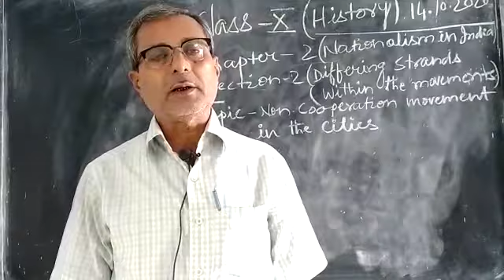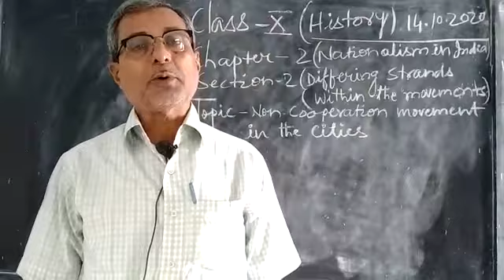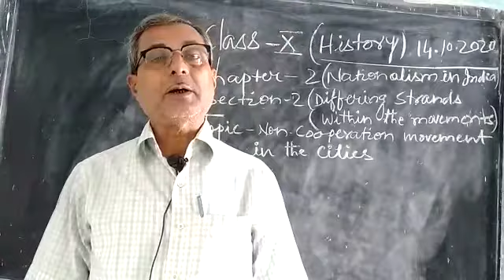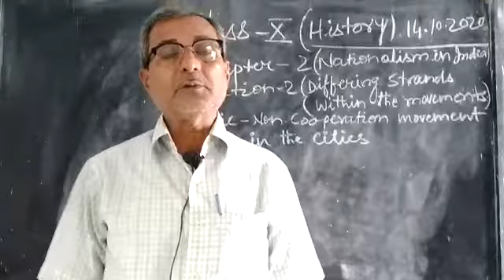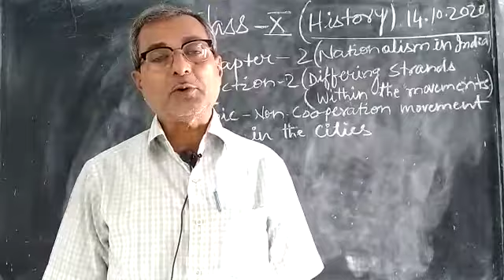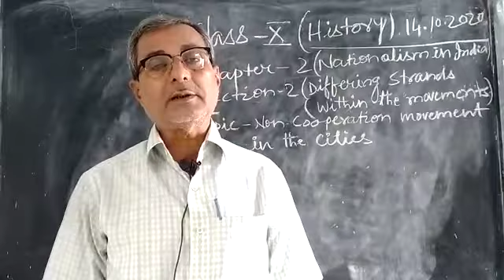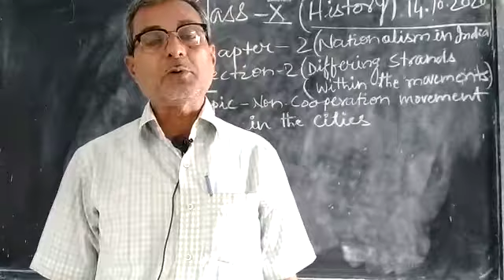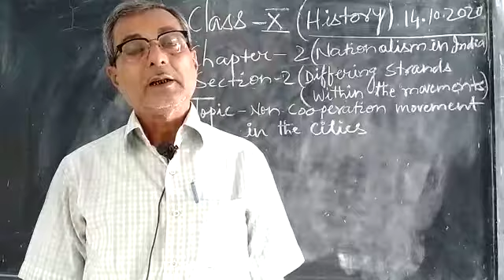14/10/2020, History Class 10th Chapter 2 By N.N.Jha Sir